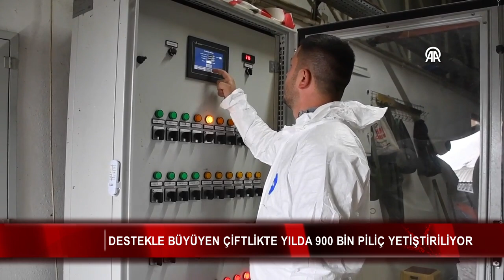Destekle büyüyen çiftlikte yılda 900 bin piliç yetiştiriliyor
Tarım ve Orman Bakanlığı’nın üreticiye desteği sürüyor. Düzce'de 24 yıl önce kurdukları tavuk çiftliğini devlet desteğiyle genişleten aile, yılda ortalama 900 bin kanatlı hayvan yetiştirerek beyaz et üretimine katkı sağlıyor.

Düzce'de 24 yıl önce kurdukları tavuk çiftliğini devlet desteğiyle genişleten aile, yılda ortalama 900 bin kanatlı hayvan yetiştirerek beyaz et üretimine katkı sağlıyor.

Karadere Hasanağa köyünde yaşayan Murat Fidan, babası Bayram ve annesi Saadet Fidan tarafından 24 yıl önce kurulan tavuk çiftliğini büyütmek amacıyla Bolu Abant İzzet Baysal Üniversitesi Ziraat Fakültesi Kanatlı Hayvan Yetiştiriciliği Bölümü'nü bitirdi.

Fidan'ın 2016'da Tarım ve Orman Bakanlığı Tarım ve Kırsal Kalkınmayı Destekleme Kurumuna başvurusuyla aile yüzde 50 hibe almaya hak kazandı. Kendilerine ait 10 bin metrekare arazideki kümes sayısını ikiden 4'e çıkarıp 130 bin yetiştirme kapasitesine ulaşan aile, yılda ortalama 900 bin etlik piliç üretiyor.

İşletmeyi daha teknolojik ve modern hale getirmeyi hedefleyen Murat Fidan, 3 yıl önce dünyaevine girdiği Saliha Fidan'dan da tam destek görüyor. Özel kuruluşlarda yaptığı okul öncesi eğitmenliğini bırakan Saliha Fidan, evin yanı sıra çiftlik işlerinde de eşinin yanında yer alıyor.

"Bu işin saati yok ve dükkânı kapatma şansımız yok"

Murat Fidan, 2000 yılında aile büyükleri tarafından kurulan çiftliğin üretim kapasitesini artırdıklarını, eşi, anne, babası ve kardeşiyle çalıştıklarını söyledi.

Canlı hayvan bakımının güçlüğüne işaret eden Fidan, işin 24 saat ilgi gerektirdiğini dile getirdi.

Fidan, "Eşim çok büyük destekçim. Evdeki işlerin dışında hep yanımda. Yeri geliyor ben ona, yeri geliyor o bana yardımcı oluyor. Bu işin saati yok ve dükkanı kapatma şansımız yok. 24 saat bu hayvanlarlayız. Ben, eşim, babam ve kardeşim hep buradayız." dedi.

Tarım ve Orman Bakanlığının çiftçilere desteklerinin önemine değinen Fidan, "Canlı hayvanda sigorta zorunluluğu için Bakanlığımıza ayrıca teşekkür etmek isterim. Bakanlığımızın çiftçiye desteği çok önemli seviyede. Yaptığımız iş ve bakanlık destekleri bu konuda diğer üreticilerimize tavsiye edeceğim boyutta. Diğer genç çiftçilerimize de önerim; kesinlikle üretime katkı vermeleridir." diye konuştu.

 "Şehir hayatından çok daha güzel bir yaşantıdayız"

Saliha Fidan ise evlenmeden önce şehir hayatı yaşadığını, köy işleri ve çiftçilikte tecrübesinin bulunmadığını anlattı.

Evlenmeden önce özel eğitim kurumlarında okul öncesi eğitmeni olarak çalıştığını aktaran Fidan, "İlk başlarda bu işi çok zor buluyordum, eşim bana öğretti. Birlikte yürütüyoruz. Başlarda zor oldu fakat zamanla alıştım. Hayvanları ellemeye çekiniyordum ama şimdi iyiyim. Şu an her şey daha güzel ilerliyor." dedi.

Fidan, "Şehir hayatından çok daha güzel bir yaşantıdayız. Evleneli 3 yılı geçti, evimiz müstakil, işimiz aynı yerde. Canlı yetiştiriyoruz ve bu çok güzel bir duygu." diye konuştu.

Yılda 2 bin tona yakın et üretimi

Baba Bayram Fidan, oğlunun işi büyütmesinin kendilerini çok mutlu ettiğini dile getirdi.

İşlerinden memnun olduklarını ve severek yaptıklarını vurgulayan Fidan, "Oğlumun bu işi sevmesi benim en büyük şansım. 2018'de her şeyi oğluma devrettim. Benim de en büyük destekçim eşim oldu." ifadelerini kullandı.

Fidan, hastalık ve mevsimsel şartlar gibi değişkenlerle yılda yaklaşık 2 bin ton beyaz et üretimi yaptıklarını sözlerine ekledi.

Tarım ve Orman İl Müdürlüğü Hayvan Sağlığı ve Yetiştiriciliği Şube Müdürlüğü veteriner hekimi Mehmet Uğur Nurhan da hayvanların kümeslere girdiği ilk günden çıktıkları son güne kadar saha veterinerleri tarafından kontrol edildiğini kaydetti.